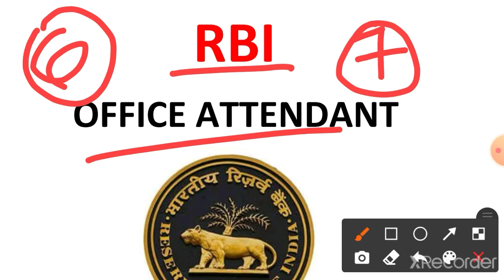RBI Office Attendant LPT || MOCK TEST - 7 || Hindi Dictation Words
RBI Office Attendant LPT Hindi Dictation

This channel covers all updates about government job .